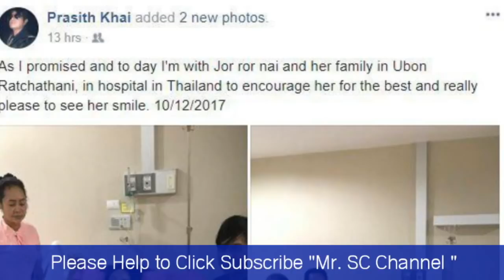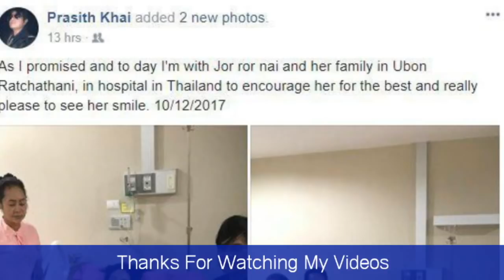ទីបំផុត ជីវិត​របស់ ពេជ្រ ចរណៃ មាន​ពន្លឺ​វិញហើយ ក្រោយ​ការជួយ​ថ្លៃ​វះកាត់,Khmer Hot News, Mr. SC